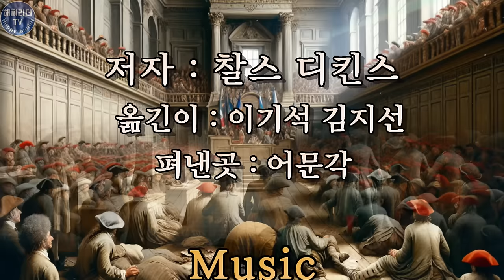두 도시 이야기 11회 (12부작) 드디어 모든 것이 드러난다!│오디오북│찰스디킨스 SleepAudioBook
인생의 놀라운 인과율을 바라보며.
이제 모든 것이 드러난다!

두 도시 이야기 11회
저자 : 찰스 디킨스
번역 : 이기석, 김지선
펴낸곳 : 어문각

00:00 오프닝
00:20 게임은 시작되다
43:30 그림자의 정체
45:45 천칠백오십칠년
01:06:03 그림자의 정체 하

[ 작품해설 ]

18세기 중반과 후반을 아우르는 찰스디킨스의 대표소설인
두 도시 이야기는 프랑스의 수도 파리와 영국의 수도 런던을 무대로 펼쳐지는 대하역사소설로, 토머스 칼라일의 프랑스 혁명사등 다양한 역사서적을 연구하여 집필한 찰스디킨스의 역작이다.
집필 당시 찰스디킨스는 엘렌 터넌과의 열애중이었고 그녀에 대한 사랑을 이작품속에 녹여내었다.

11회는 1794년 프랑스의 분열과 공포정치가 극도로 강해졌던 시기의
역사를 배경으로 펼쳐지며, 드디어 30여년간 숨겨졌던 진실이 드러나게 된다.

따르고 있습니다.